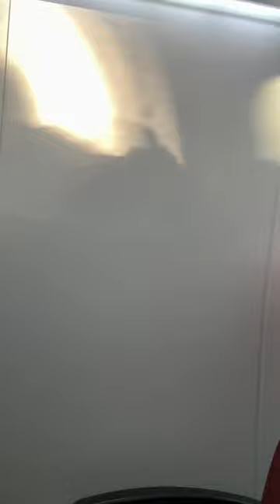uespiiiii.1115 funny video 😂😂😂 | Mr Uekusa Best TikTok 2024 April